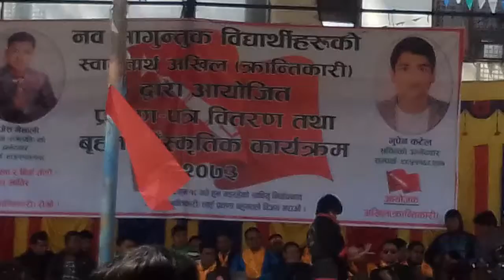Gorkhali Khukuri stunt show 1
Nepali Gorkha Khukhuri Different action Performance